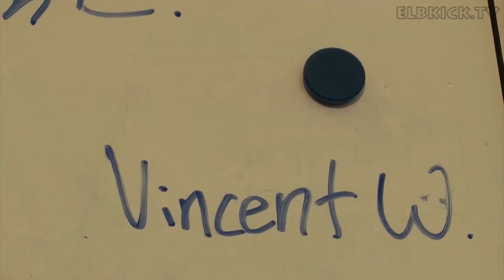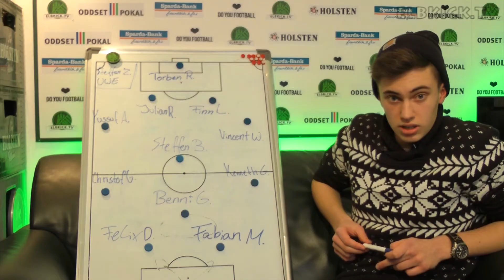Die Traumelf von Vincent Wolff (Harburger TB, U17 B-Jugend) | ELBKICK.TV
Egal ob treffsicher, zweikampfstark oder einfach unheimlich gutaussehend. Für Vincent Wolff (Harburger TB, U17 B-Jugend) sind diese 11 Kandidaten seine absolute Traumelf.